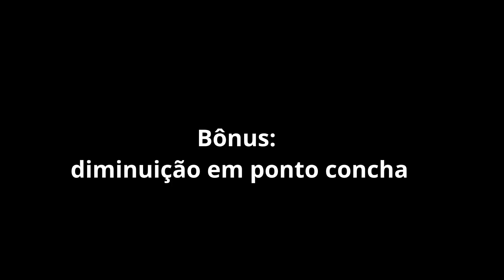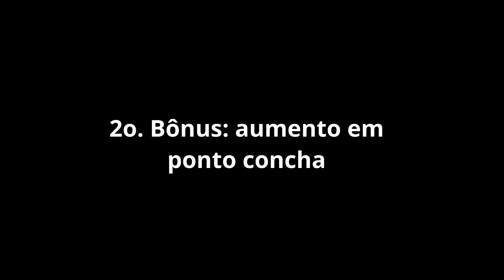Ponto Concha - Bônus de Aumento e Diminuição - Nó Chic Crochê - Kátia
Versão canhoto em breve  no card